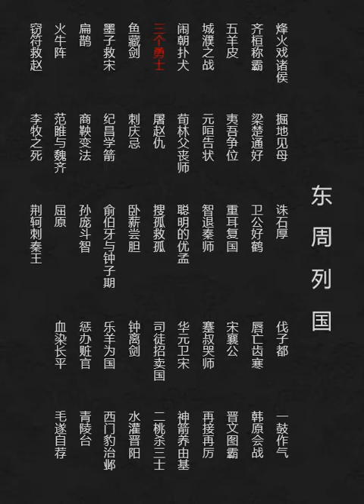东周系列连环画 三个勇士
齐庄王选拔勇士，封“五乘之宾”。华周、杞梁没有得到封赏，为显示勇气，单车前去攻打莒国。